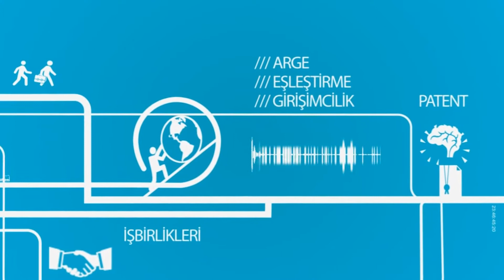Polen Ege Programı 15.Bölüm (Ege Üniversitesi TV)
E.Ü. Ebiltem Teknoloji Transfer Ofisi Tanıtım-Farkındalık Birimi Uzmanı Duygu Hacıoğlu'nun hazırlayıp sunduğu programın on beşinci bölüm konukları E.Ü. Çevre Sorunları Uygulama Araştırma Merkezi Müdürü Prof. Dr. Nuri Azbar ve Ees Mühendislik Limited Şirketi Türkiye Genel Müdürü Frederik Van Der Weijde.